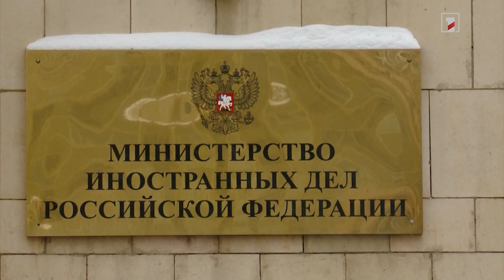Շարունակում ենք աշխատանքները Լաչինի միջանցքի ապաշրջափակման ուղղությամբ. Զախարովա